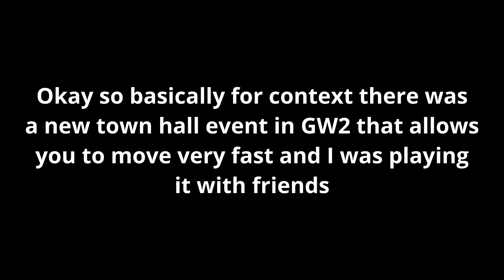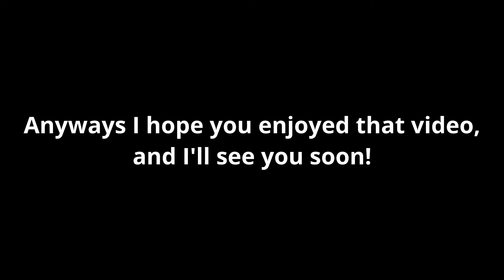This New Town Hall Event in GW2 Makes Me Want to Rage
People in this video:

BattleScare04
RuX_GhostKitt_YT
(Occasionally) Pizza_King5000

Music in video:

Mario Party 9 - Blooper Beach